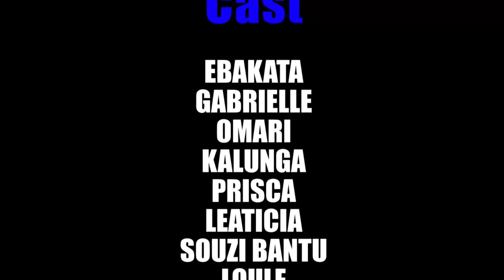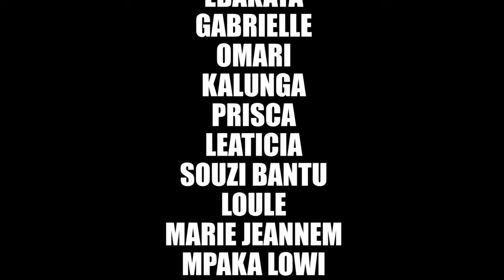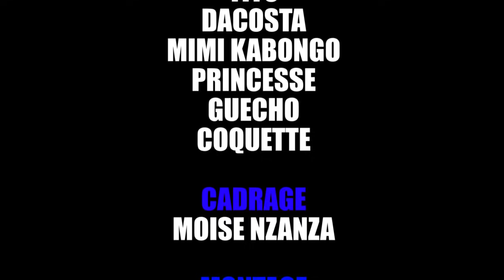BOLINGO YA LOKUTA EP1 NOUVEAU FILM 2021